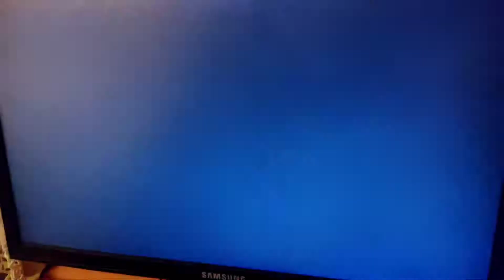Zagrajmy w... Fortnite [z ekipą] - Event przed sezonem 8 (cały)